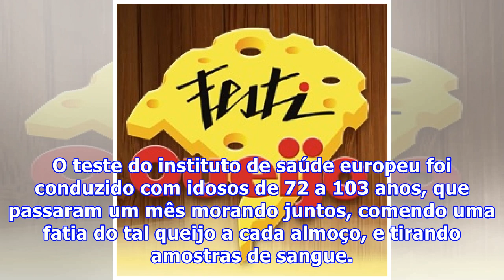Conselho aos idosos: comam queijo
Conselho aos idosos: comam queijoA Federação Europeia de Microbiologia descobriu que alimentar-se de queijo ajuda a estimular o sistema imunológico de idosos. Mas não se trata de qualquer queijo: estamos falando dos probióticos (queijos que contêm microorganismos vivos, no caso, bactérias), que são produzidos na indústria em larga escala atualmente, embora sejam mais caros que os comuns. O teste do instituto de saúde europeu foi conduzido com idosos de 72 a 103 anos, que passaram um mês morando ...